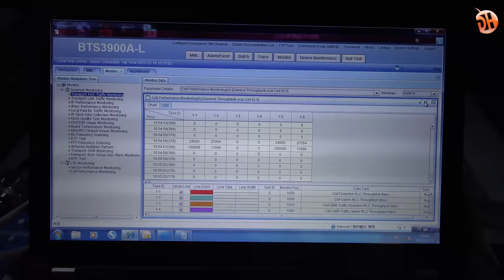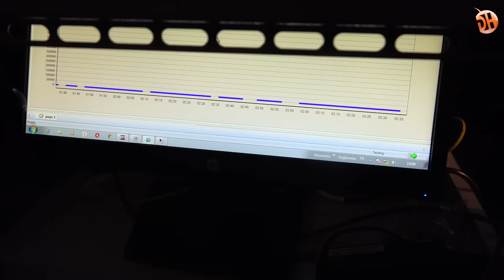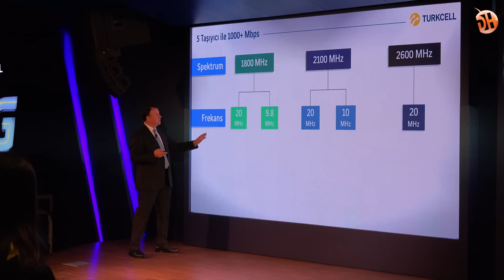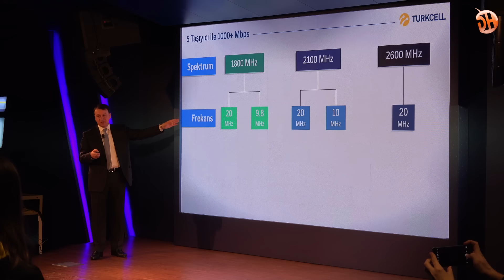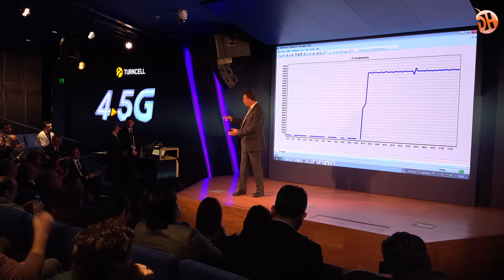Turkcell 4.5G hız testi gerçekleştirdi: İşte detaylar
1 Nisan 2016 ile birlikte ülke olarak 4.5G teknolojisini kullanmaya başlayacağız. Turkcell düzelediği basın toplantısında 4.5G'nin ne düzeyde hız vaad edeceğine dair bazı demolar gerçekleştirdi. Biz de mikrofonumuzu Turkcell'e uzattık ve merak ettiğimiz 4.5G sorularını sorduk, iyi seyirler.

Türkiye'de teknoloji forumu denince 1999'dan beri ilk akla gelen portal donanimhaber.com'un YouTube sayfasında tekonolojiyle ilgili her şeyi bulabilirsiniz.